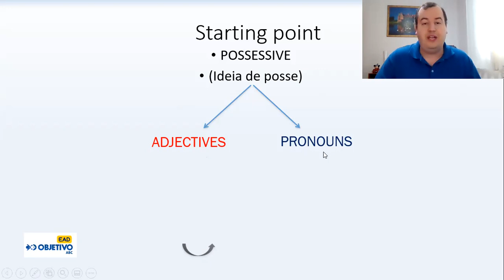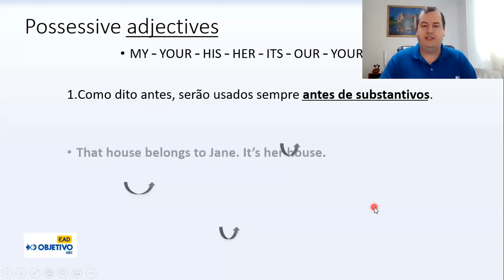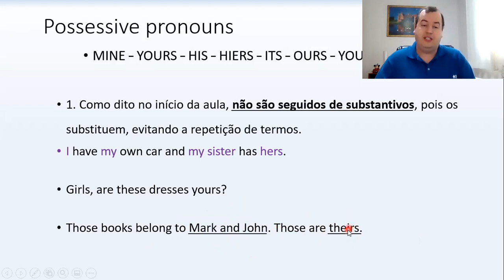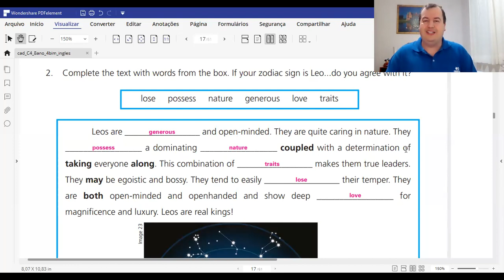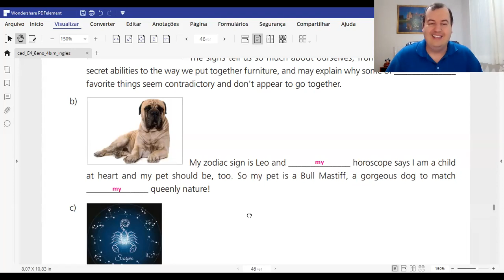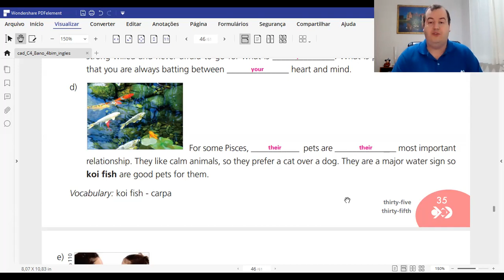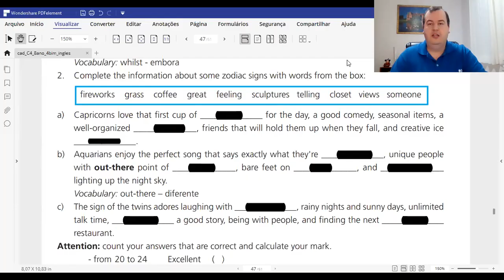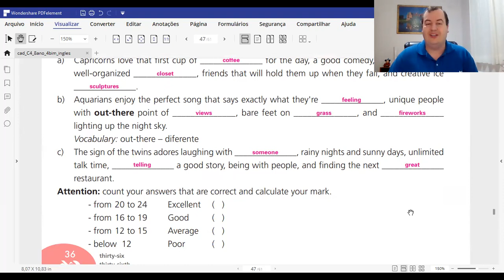8. ano - Inglês - 26 e 29 (out)